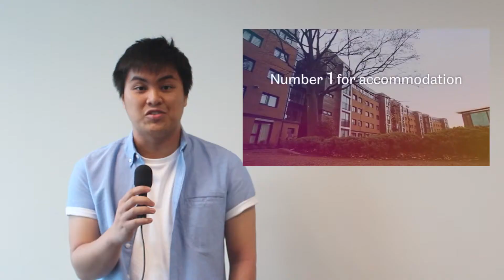News Bite 16th May 2014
Bringing you the latest news from the University of Sheffield - it's the News Bite!